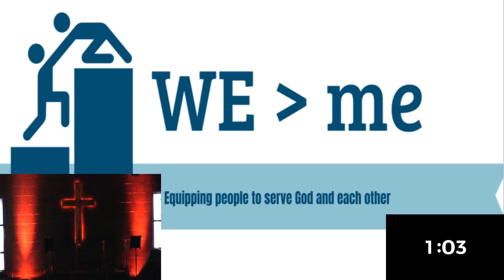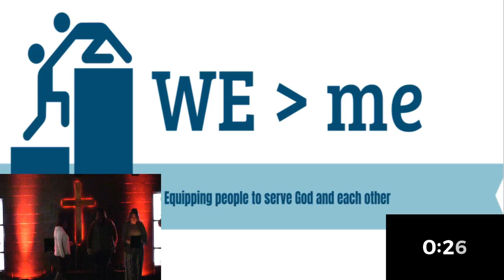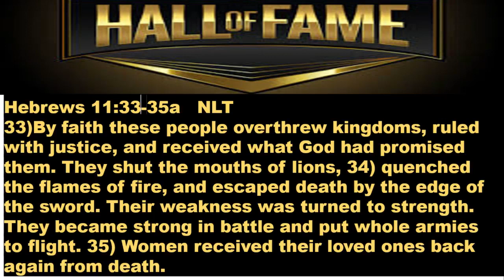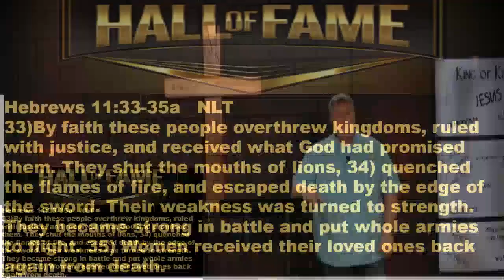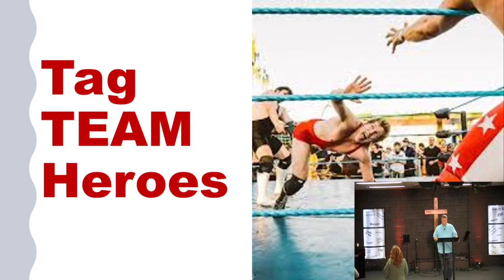Tag Team Heroes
Tag Team Heroes - Pastor Kelly Bowman  02/21/21